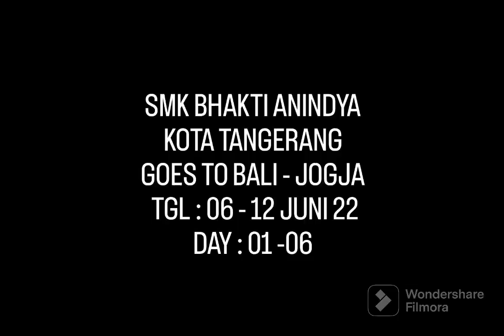SCHOOL FAREWELL SMK BHAKTI ANINDYA KOTA TANGERANG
Edit :
Niken Darmawi

Apk Edit :
 Filmora

2. Facebook :
Niken Darmawi